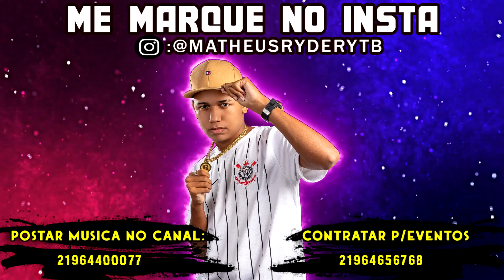VAI FAZENDO O MOVIMENTO » TUM TUM TUM X REBOLA VEM, REBOLA » BAILE DO HAITI (PROD DJ MARELHAS)